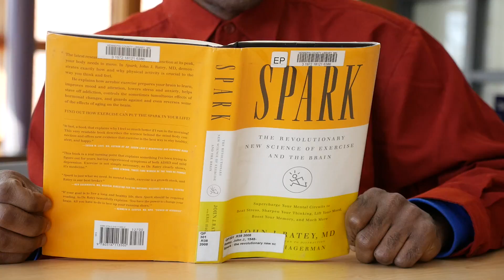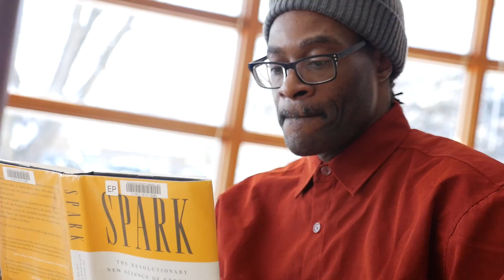Book Blast with "Nate the Skate"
Nathaniel Taylor, better known as "Nate the Skate," shares one of his favorite books.  It's called "Spark: The Revolutionary New Science of Exercise and the Brain" by Dr. John J Ratey